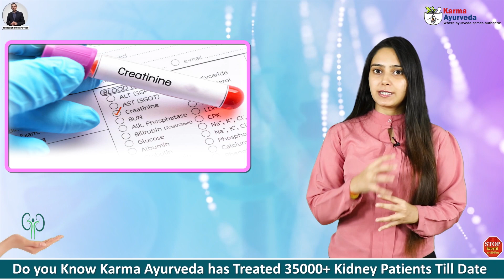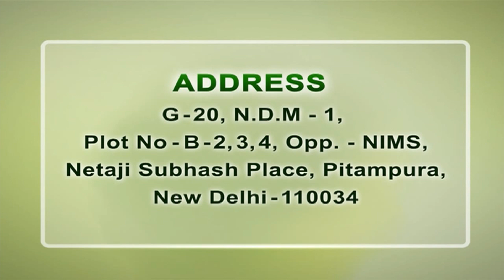नार्मल क्रिएटिनिन और इसे कम करने के घरेलू उपाय | Home Remedies for High Creatinine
क्रिएटिनिन लेवल को कम करने के लिए घरेलू उपाय | Natural ways to reduce High Creatinine Level

क्रिएटिनिन हर किसी के रक्त और पेशाब में पाए जाने वाला अपशिष्ट पदार्थ है। नॉर्मल परिस्थितियों में, आपकी किडनी खुद ही इन सब्सटेन्स को फिल्टर करके आपके शरीर से बाहर करने में मदद करती है, लेकिन स्वास्थ्य समस्याएं इन फंक्शन के बीच में रूकावट पैदा करती है। क्रिएटिनिन खतरनाक मात्रा में वृद्धि करने लग जाता है। ऐसे में काफी सारे तरीके मौजूद हैं, जिनकी मदद से आप क्रिएटिनिन के लेवल को कम कर सकते हैं। जिसमें आयुर्वेदिक दवा और घरेलू उपाय भी शामिल है जैसे -

• रेड मीट का सेवन से बचें
• नमक और सोडियम कम लें
• शराब का सेवन न करें
• अधिक समय तक पेशाब को न रोके
• भरपूर नींद लें
• हर्बल टी और नेटल लीफ लें
• प्रोटीन के सेवन से बचें
• क्रिएटिनिन लेवल सप्लीमेंट से दूर रहें

कर्मा आयुर्वेदा अस्पताल दिल्ली में सन् 1937 में धवन परिवार द्वारा स्थापित किया गया था और आज इस अस्पताल का नेतृत्व डॉ. पुनीत धवन कर रहे हैं। डॉ. पुनीत धवन ने आयुर्वेद की मदद से 35 हजार से भी ज्यादा मरीजों का इलाज करके उन्हें रोग से मुक्त किया है, वो भी बिना किसी डायलिसिस या किडनी ट्रांसप्लांट के।

kidney failure
creatinine serum test
urea creatinine test
creatinine high levels causes
level of creatinine,creatinine range
creatinine serum in hindi
creatinine dialysis

Other Creatinine Treatment and Diet Videos